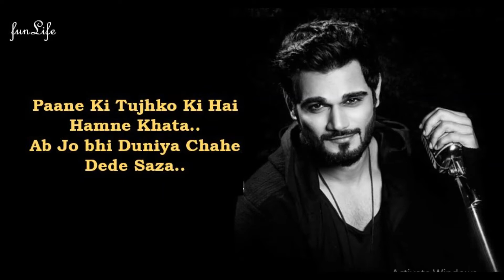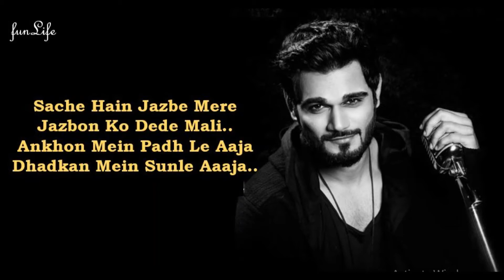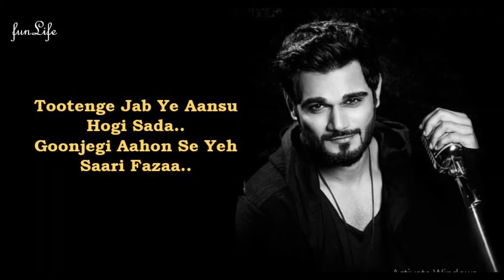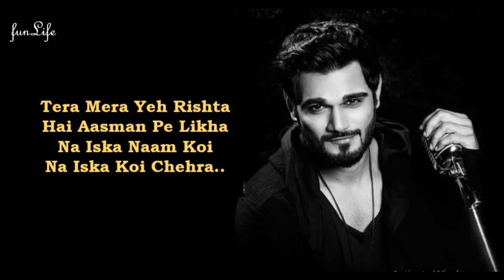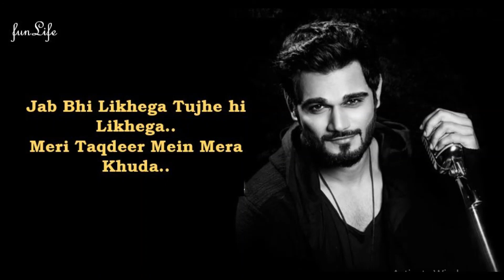JANMO JANAM FULL SONG WITH LYRICS | YASSER DESAI | NAYEEM-SHABIR, SHAKEEL AZMI | GHOST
Details
Song – Janmo Janam
Movie – Ghost
Singer – Yasser Desai
Musician – Nayeem-Shabir
Lyricists – Shakeel Azmi